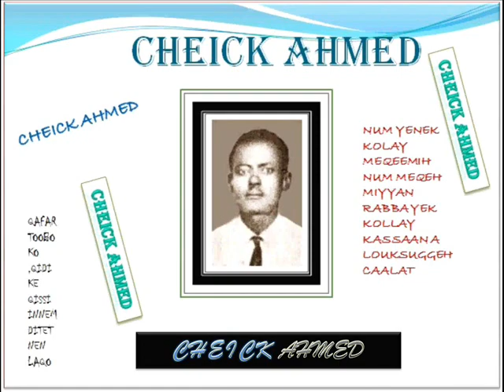Afar Song"NABSOW ISBIREY" Cheick Ahmed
CHEICK AHMED